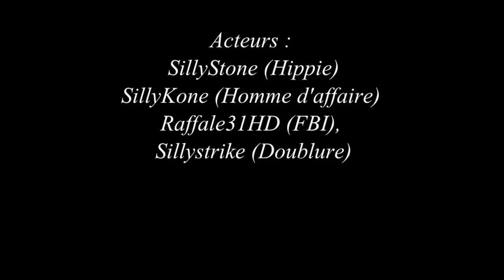GTA V: | Le Deal D'une Vie | Short Movie Partie 1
▬▬▬▬▬▬▬▬▬▬▬ஜ۩۞۩ஜ▬▬▬▬▬▬▬▬▬▬▬
▓▓▓▒▒▒░░░DESCRIPTION SILLY BOYS ░░░▒▒▒▓▓▓
▬▬▬▬▬▬▬▬▬▬▬ஜ۩۞۩ஜ▬▬▬▬▬▬▬▬▬▬▬

Bonjour a vous tous chèrs SillyBoys et SillyGirls aujourd'hui je vous présente un contenu différent de d'habitude.Il s'agit d'un court-Métrage réalisé sur Gta V pour votre plus grand plaisir.

Réalisteur : Raffale31HD
Auteur      :  -Silly Crew
Acteur      :  -SillyKone dans le rôle  du Riche
                   -SillyStone dans le rôle du Hippie
                   -SillyStrike dans le rôle de doublure
                   -Raffale31HD dans le rôle du Flic

Si l'envie vous  vous prend de partager un moment avec la silly crew sur gta Online Jouer avec nous.Il est fortement conseillé  de:

-Partager nos vidéo en Utilisant le logo facebook ou twitter situé sous la vidéo (Pour que je puisse voir qui a partagé)
-Liker notre page facebook et nous donner votre pseudo PSN sur skype (pseudo skype SillyKone SillyStone.  SillyStrike31  )

Attendre la prochaine rencontre abonné !
Cela ne s'appelle en aucun cas du chantage. Faites un pas vers moi je fais un pas vers vous,vous me faites plaisir je vous fait plaisir.

BONNE VIDEO

N'hésite pas dire ce que tu as pensé de la vidéo avec un commentaires construit SVP

BON VISIONNAGE A VOUS SALUT.